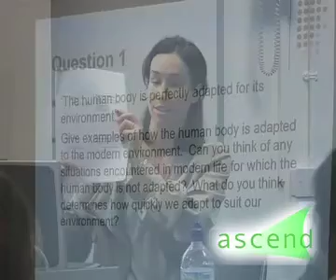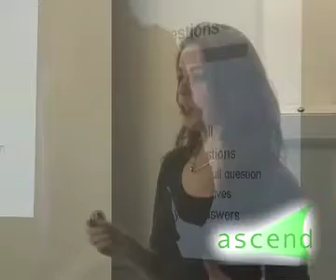Ascend Admissions Test Support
Ascend is an independant educational consultancy to help students prepare for university admissions tests such as BMAT, UKCAT, LNAT, HAT, PPE and ELAT